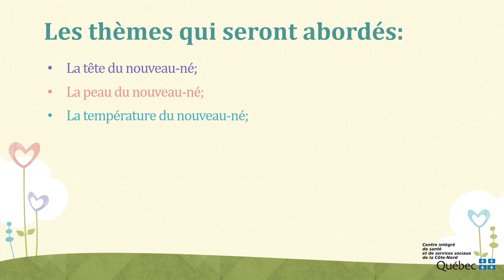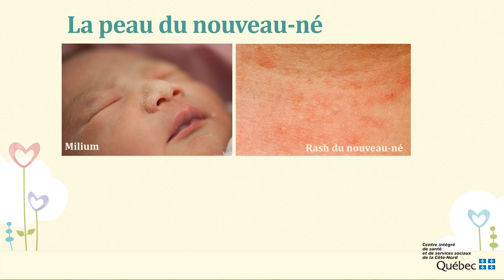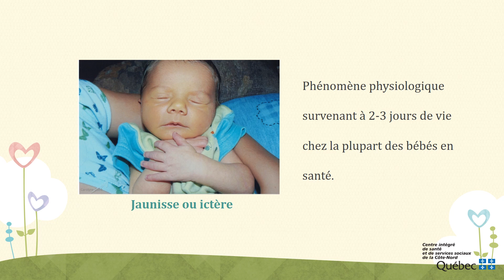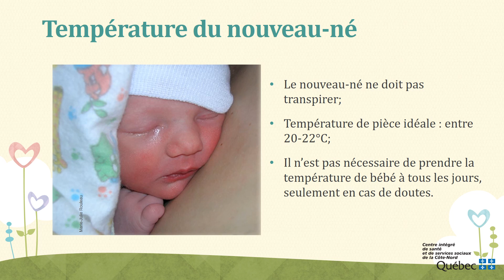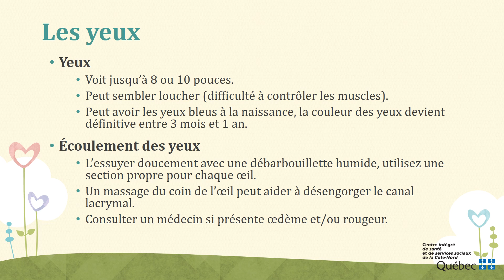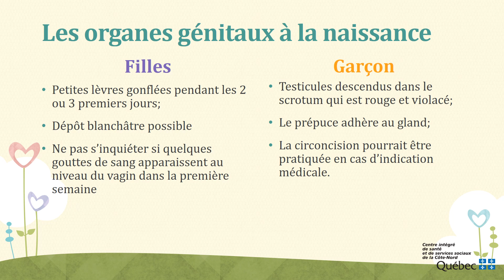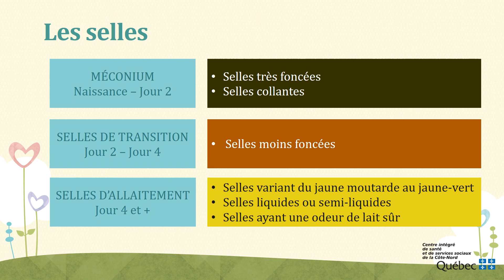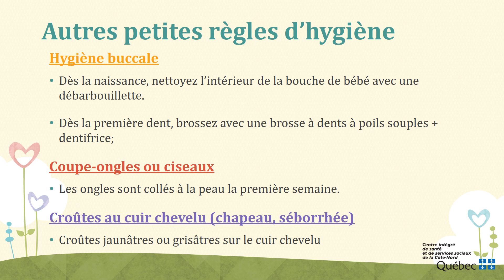Rencontres prénatales - Capsule 15 - Mon bébé, ses caractéristiques